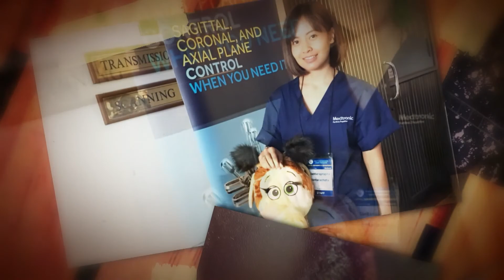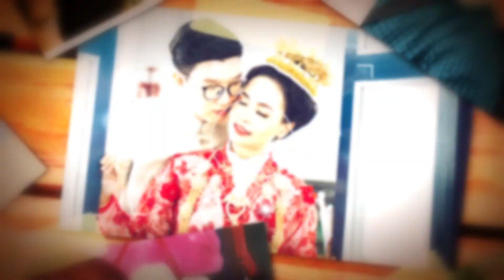เม้ง+ลูกปัด